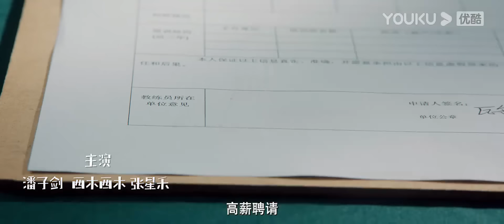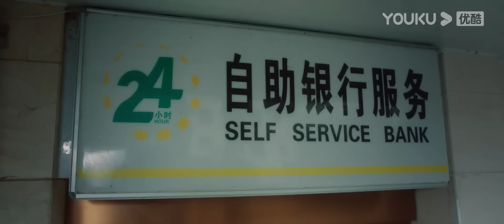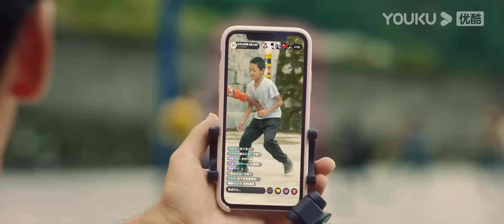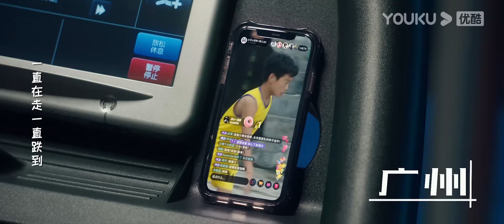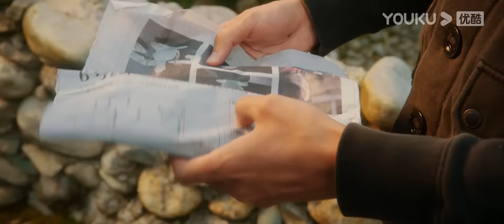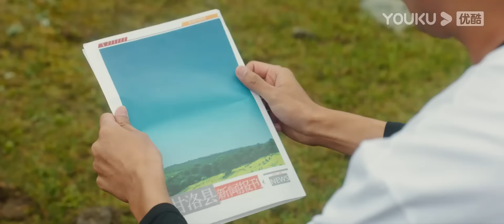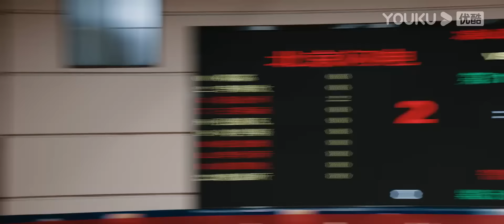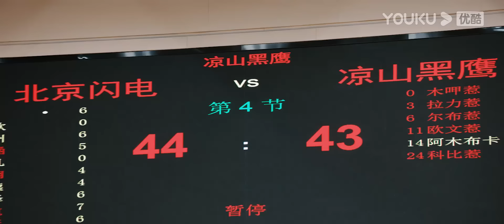ENGSUB【黑鹰少年 Team Black Hawk】“凉山黑鹰”逐梦篮球场！| 励志/运动/儿童 | YOUKU MOVIE | 优酷电影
简介：影片《黑鹰少年》是根据真人真事改编的励志体育电影。来自凉山州彝族自治区阿沙莫村的瓦尔阿木克服重重困难，带领大凉山里的孩子们训练篮球。虽然条件艰苦，但是他们拥有着坚韧、勇敢、不服输的精神，最终在众人的帮助下凭借着篮球走出大凉山，向着光明的未来一路前行。
【黑鹰少年 Team Black Hawk】“凉山黑鹰”逐梦篮球场！| 励志/运动/儿童 | YOUKU MOVIE | 优酷电影
类型：儿童 / 运动
导演：安佳星
主演：潘子剑 / 西木西木 / 张星禾 / 古古罗加子 / 苟吉木呷 / 古古拉力子 / 的的石一拿 / 阿布呷呷 / 井子尔里 / 海乃木乃 / 格尔子古 / 呷呷支卡 / 呷呷子且 / 木惹尔日